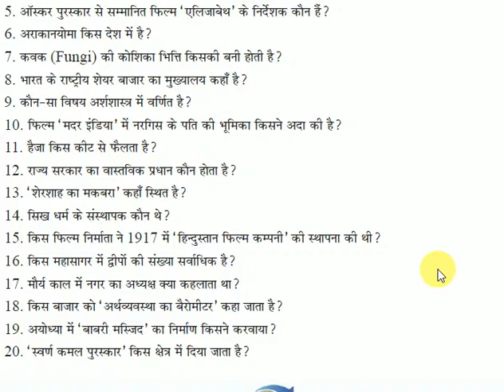PhD entrance exam question answer part 23